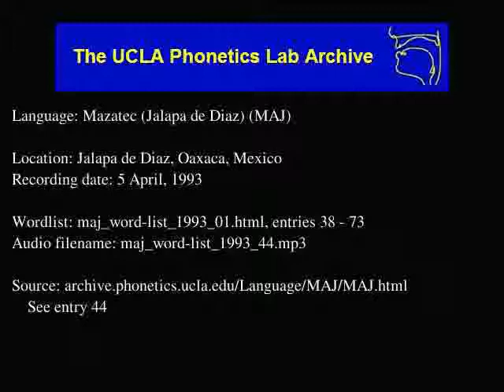Jalapa De Díaz Mazatec audio: maj_word-list_1993_44